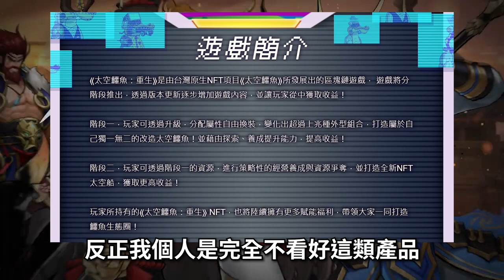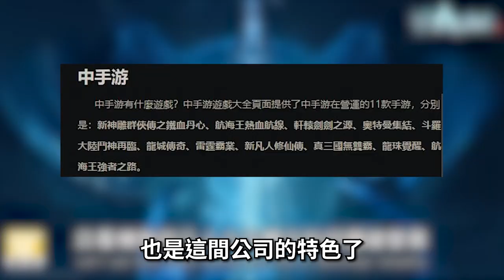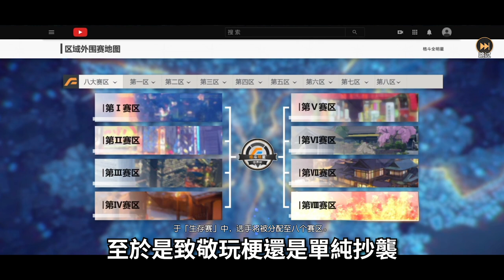【６３】《2024/3/1結束營運 我的御劍日記 & 2024/4/2結束營運 全明星激鬥(SNK 格鬥世代》藝人避坑雷達，格鬥天王又双叒叕來了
▽ 感謝榜 ▽
hsien Hsu
ZL
yuwei kao
c astrid
Arlen Yuuk
Hung Chang
貓貓大師Da
Peter Hung
Shih Liu
SHIHHAO TSENG
Ao Ting Ting